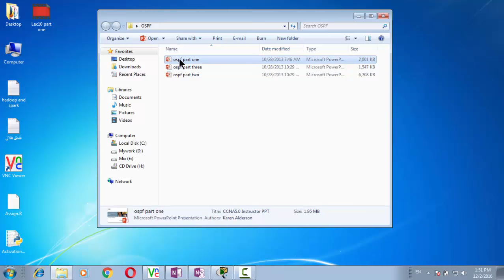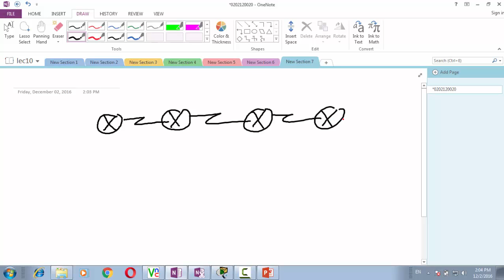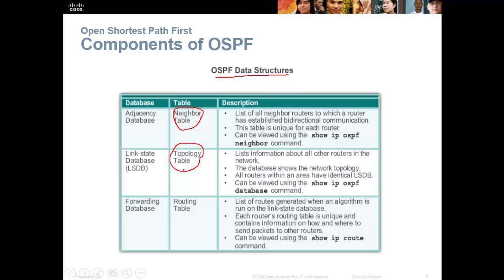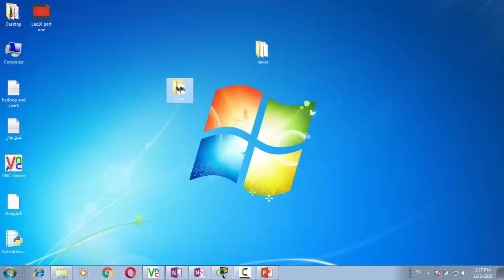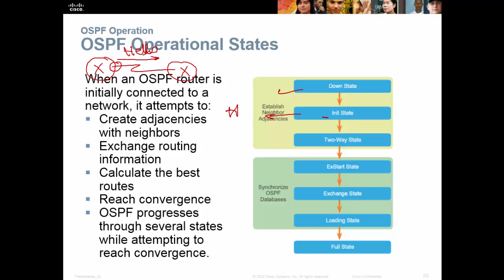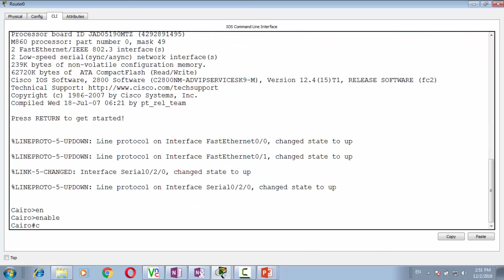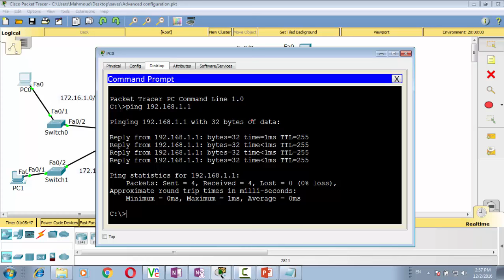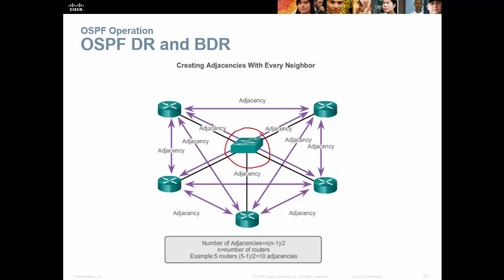lec 10 part two Basic OSPF v2